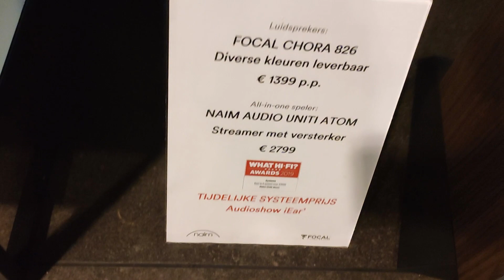Audio Show iEar' 2019 Tilburg Netherlands Focal Chora 826